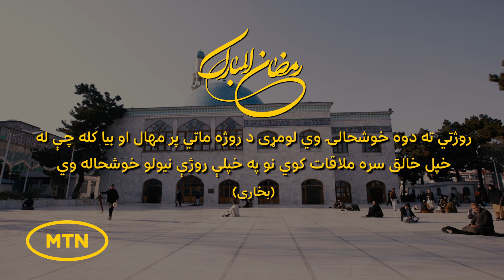Ramadan Mubarak | Hadith | رمضان مبارک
لِلصَّائِمِ فَرْحَتَانِ يَفْرَحُهُمَا إِذَا أَفْطَرَ فَرِحَ وَإِذَا لَقِيَ رَبَّهُ فَرِحَ بِصَوْمِهِ. (بخارى)
روژتي ته دوه خوشحالۍ وي لومړی د روژه ماتي پر مهال او بیا کله چې له خپل خالق سره ملاقات کوي نو په خپلې روژې نیولو خوشحاله وي